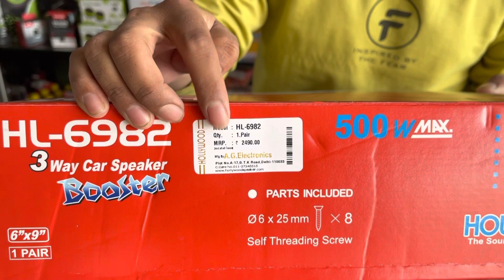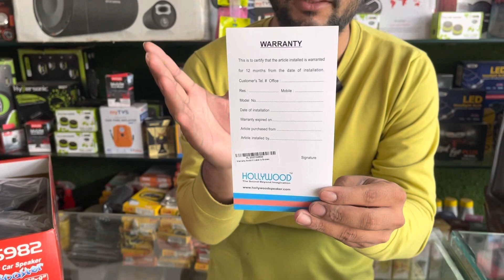car 🚘 speaker 6*9 hollywood unboxing and sound testing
The Hollywood brand 6x9 car speaker boasts a full bass sound that promises to elevate your car audio experience. Upon unboxing, you'll find a pair of speakers enclosed in a sturdy, high-quality material. The speakers are designed to fit most car models, making installation a breeze.

The speaker's full bass capability is evident in its sound testing. Once connected to your car's audio system, you'll immediately notice the clear, crisp sound it produces. The bass is deep and powerful, providing a full-bodied listening experience. You'll also notice that the mids and highs are well-balanced, ensuring that every instrument and vocal is heard clearly.

Overall, the Hollywood brand 6x9 car speaker is an excellent addition to any car audio system. With its full bass capability and well-balanced sound, it's sure to provide an immersive listening experience that you won't forget.